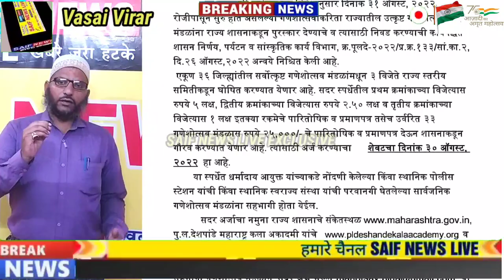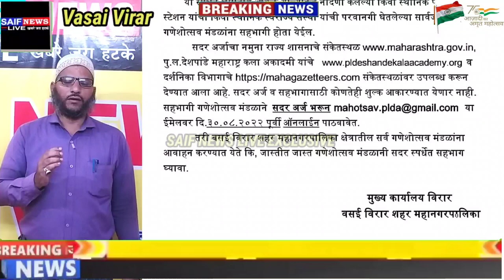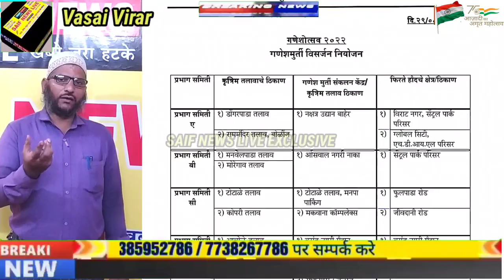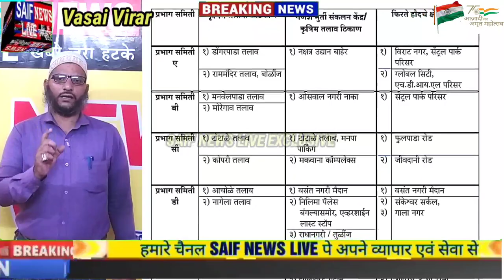वसई विरार मे गणपति विसर्जन की तैयारियों की क्यों हो रही है चर्चा? आख़िर मनपा ने ऐसा क्या कर दिया?